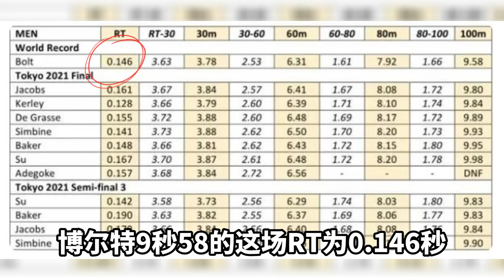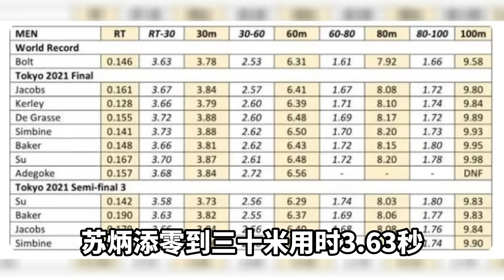9秒83VS9秒58，蘇炳添和博爾特差距到底有多大？詳細數據給你答案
蘇炳添的9秒83，從起步到六十米階段均超越了博爾特，但是總成績卻相差了0.25秒，這0.25秒到底是差在哪裏呢